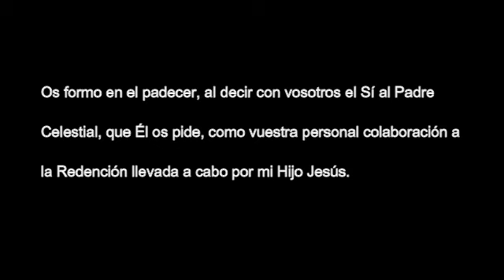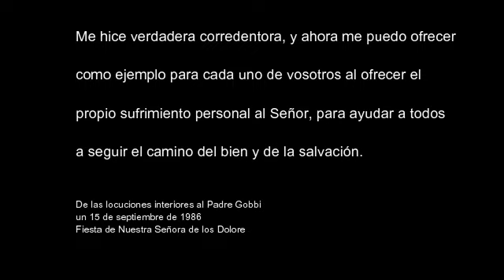TIEMPOS DE MARÍA: Las Dos Columnas en medio de la Pandemia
Sobre la Señora de Todos los Pueblos en Minuto: 0:23

Las Sagradas Escrituras nos comentan que, la Madre guardaba todo en su Corazón (Lucas 2, 19; 2, 51). La Madre María atesoraba todas sus vivencias al lado de su Hijo Jesús. En el mismo Evangelio de San Lucas encontramos la Profecía del Anciano Simeón, quien, al conocer al Niño Jesús, a las Puertas del Templo, predijo que a María “una espada de dolor atravesaría su
Corazón (Lucas 2, 39)”, refiriéndose al Dolor que sufrirá la Madre, con la Pasión y Muerte de nuestro Redentor. Esta espada de dolor que sufre la Madre en su Corazón, representa que la Madre María, compartió el Dolor del Sagra- do Corazón de Jesús cuando le atravesaron su Costado con la lanza, por eso la Madre es Corredentora, porque sufrió con su Hijo por nosotros.
Estos Dos Sagrados Corazones, son espejos entre ellos mismos, Uno refleja al Otro, Uno anuncia al Otro, están tan Unidos que es un solo Corazón en su Ser, en el sentir y en su actuar, en el Calvario y en Altar. Esto lo podemos comprobar cuando el Profeta Isaías dice: “que la señal será la Virgen que dará a luz” (Isaías 7, 14). Esa Virgen es la Señal de la llegada del Mesías, es la Aurora que precede al Sol, el Mesías fue anunciado por el Corazón Virginal de la Madre, y la Madre siempre es profetizada juntamente con su Hijo a quien dará a luz. María está unida a Jesús, Jesús está unido a María, y su única razón de ser, en esta Unión de Amor, es siempre ese Fiat que Jesús aprendió de su Madre y que su Madre lo entendió por su hijo en la Cruz, por el Espíritu Santo que está en ellos y los tiene Unidos. Así estos Dos Corazones son nuestra meta y nuestro más grande anhelo debe ser unirnos a ellos desde el Amor-Fiat.